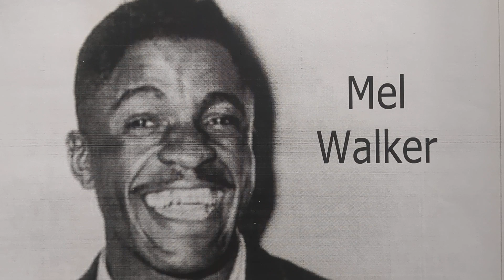Feelin' Mighty Lonesome - Mel Walker (w/Melba Liston & Her Orchestra) - Mercury 70323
MEL WALKER (guitar & vocal)
w/Melba Liston & Her Orchestra
Gerald Wilson, Don Johnson, t /
George Washington, Melba Liston,
John Pettigrew, tb / unknown as /
Ben Webster, James Von Streeter,
Lorenzo Holden, Curtis Lowe, ts /
Fred Ford, bs / Devonia Williams, p /
Albert Winston, sb / Leard Bell, d.
Los Angeles, 1953
Feelin' Mighty Lonesome
Mercury 70323